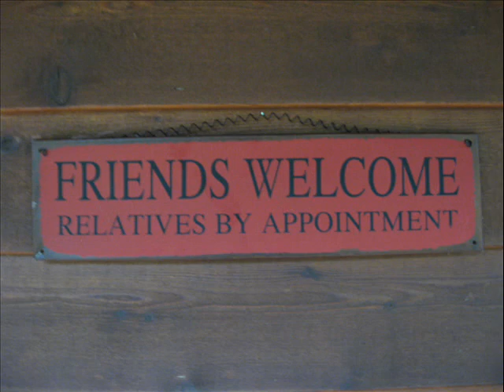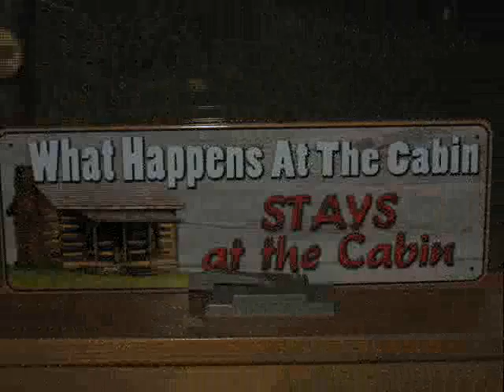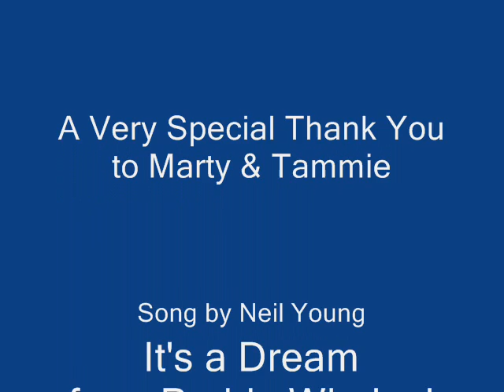Vacation Minong - Hayward WI pic video.wmv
Thanks to Marty and Tami for letting us stay in your cabin in the North Woods of Wisconsin, USA, it was a most peaceful time!
And, thanks to Neil Young for the background music!